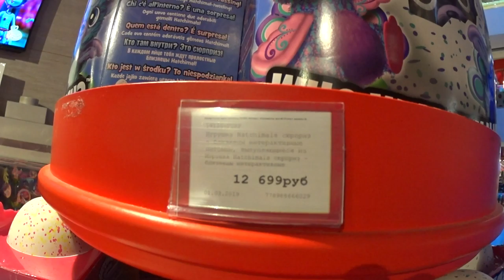Приближай весну в ЦДМ #2019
Приближай весну в ЦДМ!
С 9 февраля по 10 марта совершайте покупки в ЦДМ на Лубянке и участвуйте в акции!

1. Регистрируйте чеки на сумму от 3 000 рублей* на стойке регистрации чеков, которая находится на 1 этаже рядом со стойкой информации, и получите жетон.

2. Опустите жетон в игровой аппарат и вытяните свою счастливую капсулу! Игровой автомат можно найти в Главном Атриуме на 1 этаже ЦДМ.

3. Обменяйте капсулу на подарок в магазине-участнике акции или на стойке выдачи подарков.

Мои Рецепты
Рецепты на каждый день